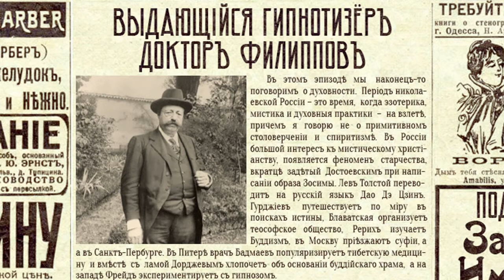Выдающийся гипнотизёр доктор Филиппов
Высший свет заинтригован: в Санкт-Петербург прибыл известный медиум и  целитель Филипп Низье. Он лечит людей и проводит сеансы связи с умершим  императором Александром III, но главная его задача — впереди.  Императрица никак не может родить наследника престола, и на помощь ей  приходят тайные силы.